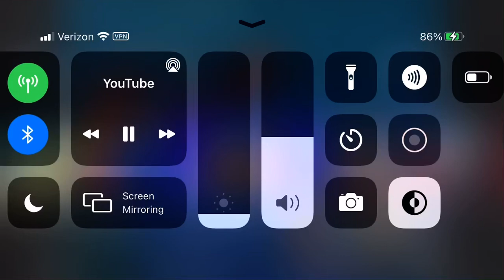Sonic X English Dub soundtrack - Suspense 37